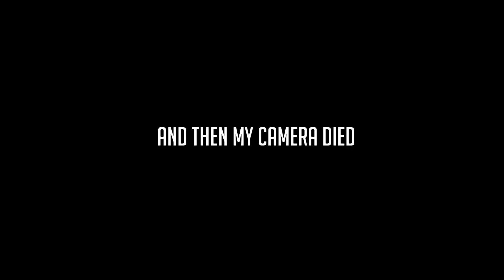JBJ - My Flower (꽃이야) M/V Reaction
This was supposed to have gone up with my MXM reaction because I filmed them on the same day, but I thought I had accidentally deleted this footage. But no, I found it hidden on one of my 48239 SD cards 😂😂